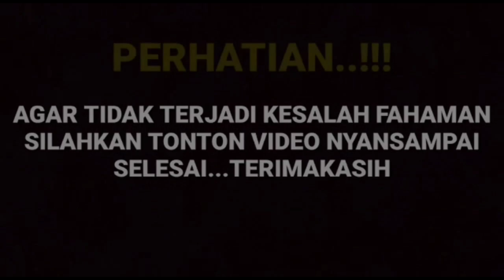Menghadiri pernikahan Arya saloka dan juga Amanda manopo sungguh menjadi pasangan yang sempurna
__SEKIAN & TERIMAKASIH___